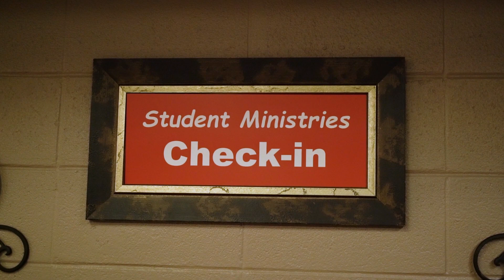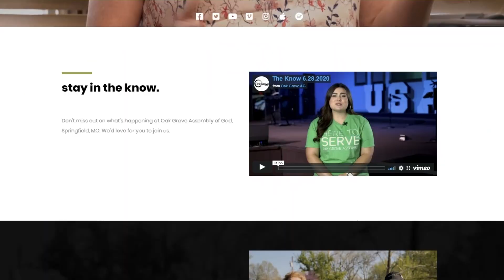What's Happening 1-9-22